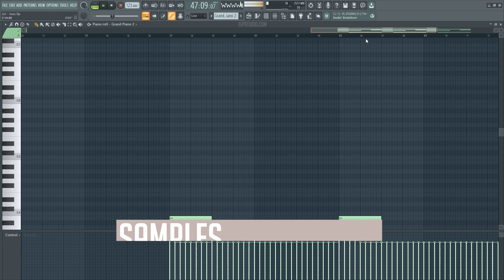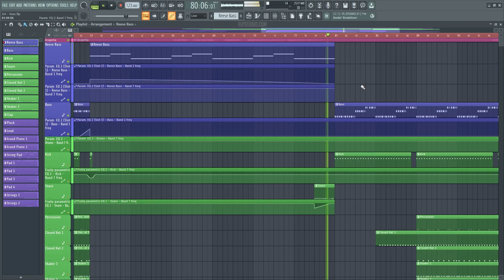JLV - Toxic (FL Studio Remake)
💻 A deconstructed FL Studio Remake version of "Toxic", by JLV. And Released by Hexagon records. A track with a lot to learn about Transitions, Drums, Beatmaking, Sub Basses, Mid Basses, Synths, Fx, Song Structure, Vocals, and many more modern Dance Music Production Elements.

🎹 The Template was made for FL Studio 20. Using Xfer's Serum v1.334 (or higher), and Nicky romero's Kickstart v2 Vst Plugins. Also making use of, Stock FX and Stock Instruments. Pop Style samples for beginners are included, with a full arrangement Beat. Both fully Mixed and Mastered, ready for you to download and start playing it!

⚙ Template Specifications ⚙
📌Software, DAW: FL Studio 20.8, or higher.
📌VST Plugins: Xfer's Serum v1.334 (or higher), OTT, and Nicky Romero's Kickstart v2 external Vst Plugins required.
📌Song Key: B Min
📌Time Length: 3:17